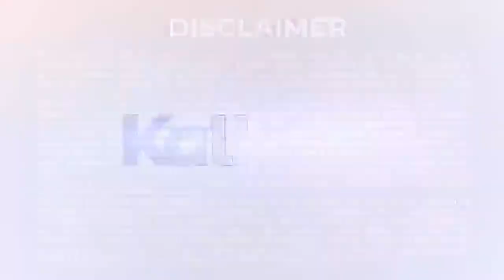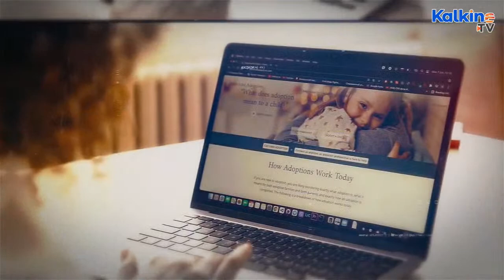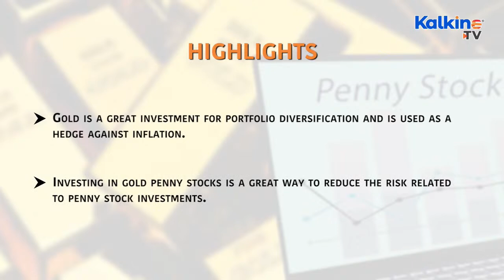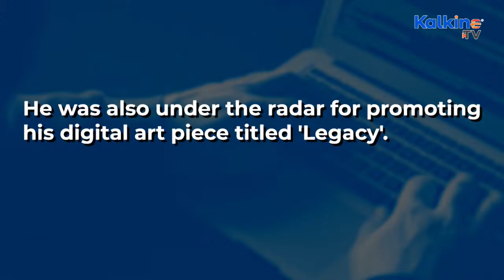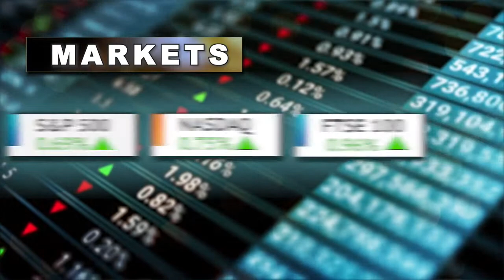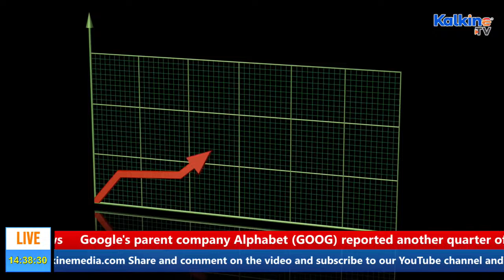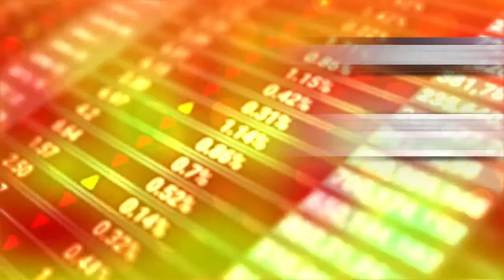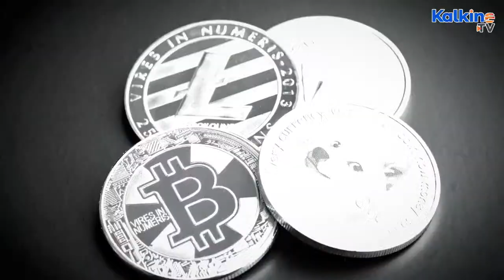Share Market Live Updates | Business News | Kalkine TV Live